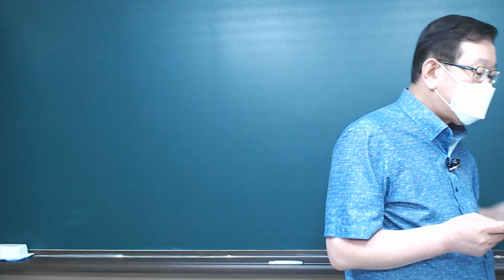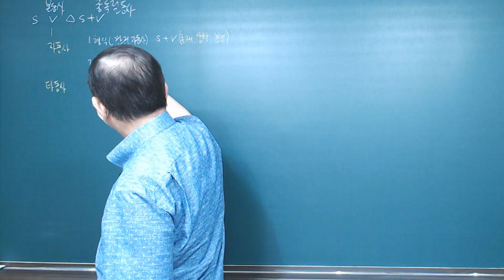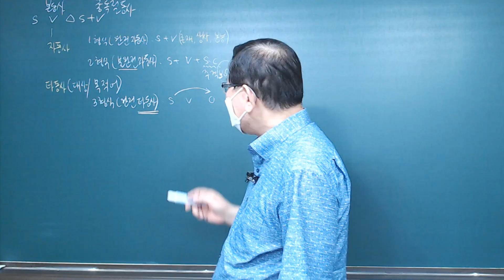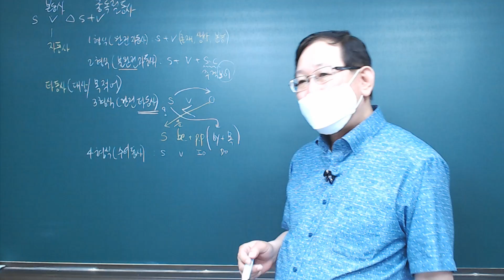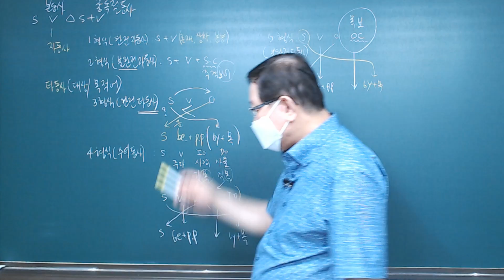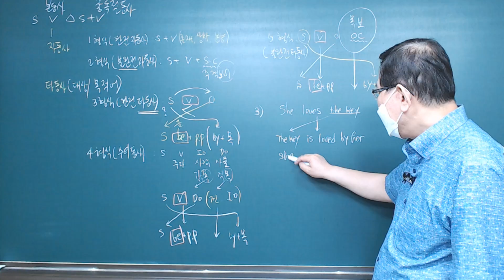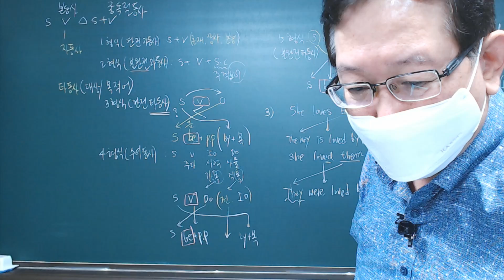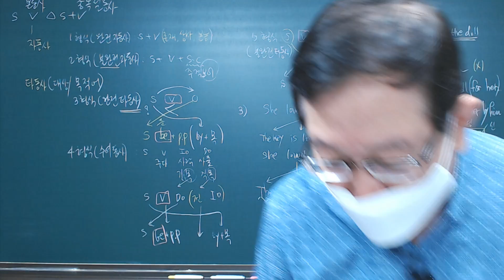중등내신 중2 동아 (윤) 3과 P1 주요 문법 B 수동태